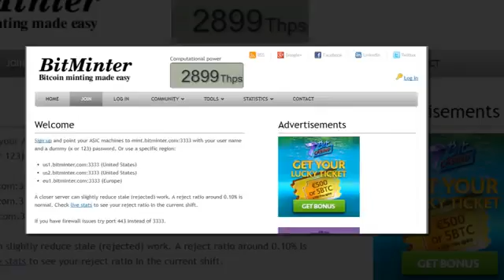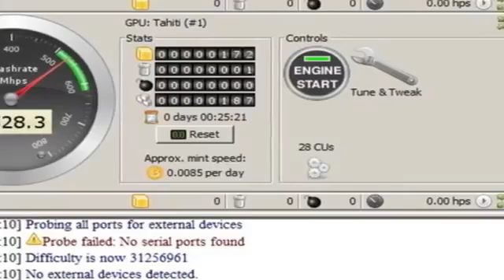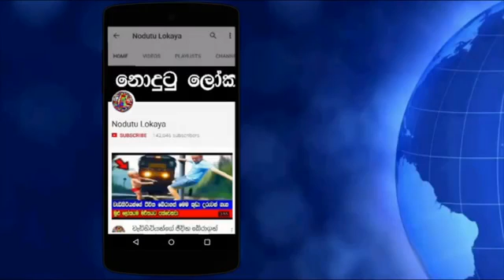How to mine Bitcoin